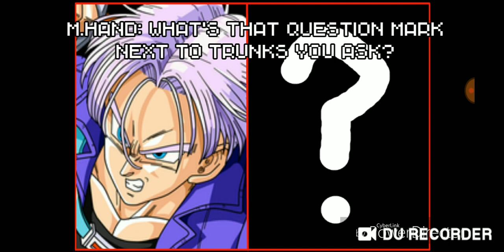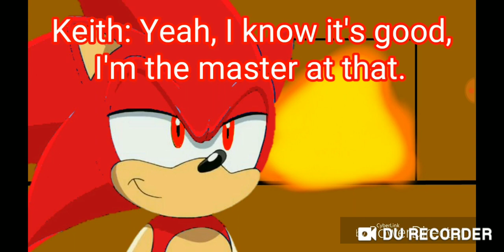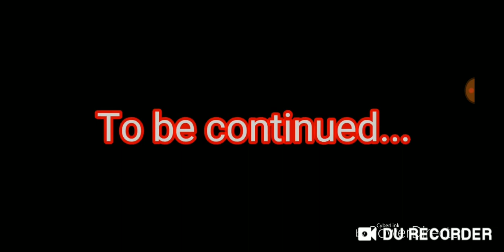Marisa and friends react to part 3 of the arc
I don't even know what to type in here anymore